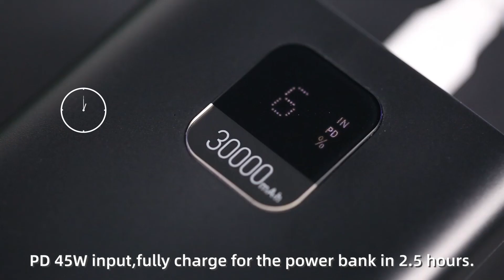USAMS-AT Fast Charging Set -- Yattu Series(US-CD185 PB68 PD3.0 + QC3.0 Fast Charging Digital Display